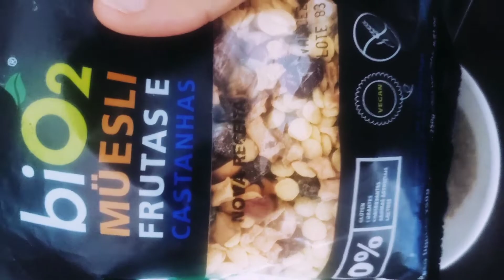Receita fácil Chocolate Branco Sem lactose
Receita fácil com poucos ingredientes Chocolate Branco caseiro delicioso e sem lactose.

Ingredientes:

2 colheres sopa Óleo de coco;

3 colheres sopa Leite de coco em pó;

1 e 1/2 colher do sopa açúcar mascavo, pode ser açúcar demerara ou cristal mas precisa triturar para ficar bem fininho;

Essência baunilha a gosto;

Frutas secas e oleguminosas a gosto.

Passo a passo veja o vídeo 👆